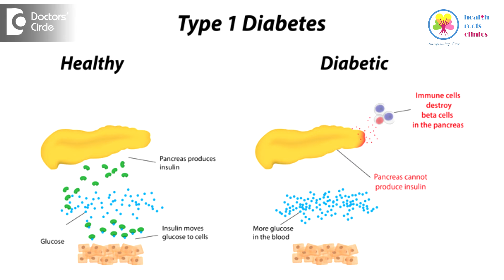Should women with Type 1 Diabetes do workout in gym? - Dr. Mahesh DM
The Type 1 diabetes and working out for women is extremely important and forms an important aspect of diabetes. As such all the patients with diabetes need to be active and need to exercise, whether it is in the gym, walking, running, skipping, jogging, any form of exercise is extremely good especially those with Type 1 diabetes should go for active exercises because it will help them to regulate not only the glucose control, but also improve their weight and maintain their fitness. This will also help in preventing the complications related to diabetes, but also cardiovascular disease, problems related to the joints, the bone health and also improve their glycemic control and hence the amount of insulin requirement will come down. The important thing to note for a woman who is planning to exercise is what age she is, if she is in reproductive age, whether they are planning pregnancy or pregnant. Consult a specialist doctor before undertaking or going to the gym and before going to the gym, they have to check their blood glucose levels, take an appropriate snack, and so that the risk of hypoglycemia is reduced. So all women with Type 1 diabetes can do any kind of exercise including going to the gym and they should be aware of the risk of hypoglycemia and always take a snack every 20 – 30 minutes before going to gym. This will improve their overall health and wellbeing.